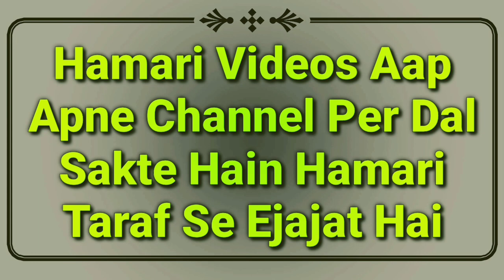Wo Kaam Jinke Karne Se Roza Nahi Tutega By Mufti Abdur Rahman | Roze Ke Zaroori Masail | Roza 2021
Wo Kaam jin ke karne se roza nahi tootta hai important video roze ke masail 2021 bayan ke roza kab nahi fasid hota hai by Mufti Abdur Rahman Banahara MARB Deeni Malumaat YouTube Channel

2⃣ WhatsApp Par Ham Se Judne Ke Liye Aap Apne WhatsApp Number Se Hamare WhatsApp Number Ko Apna Naam Aur Mukammal Adress Ke Saath Add Likh Kar SMS Send Karen,

3⃣ Koi Sawal Yani Masla Masaail Puchna Ho To Aap Comment Ke Zarya Puch Sakte Hain Ya Mufti Sahab Ke Number Par Call Kar Ke Puch Sakte Hain,

4⃣ Channel Ke Bare Mein Kuch Batana Ho Ya Aap Apni Video Dalna Chahte Hain To Rabta Kar Sakte Hain,
🌎MARB🌎
Channel By :- Mufti Abdur Rahman Banahara
Full Adress:-